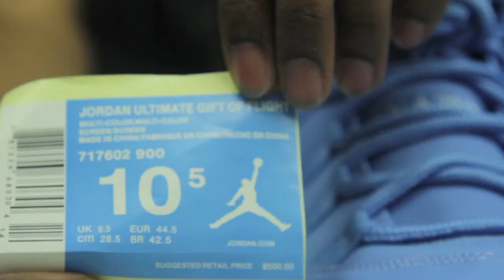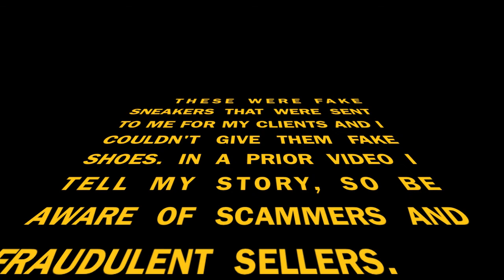SNAKER CONGRESS episode 1 (2015)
sneaker congress episode 1 is all about fakes and unauthorized authentic sneakers. we are showing and discussing pantone 11s, legend blue 11s mens and grade school, supreme af1s. these shoes are fakes shoes that was sent to me to sell to customers. i would have never got them if this was the case. to everyone who watch this video let me know what y'all think i should do with these shoes.